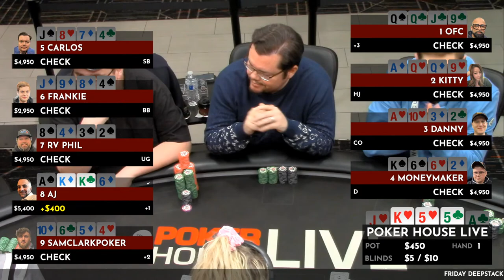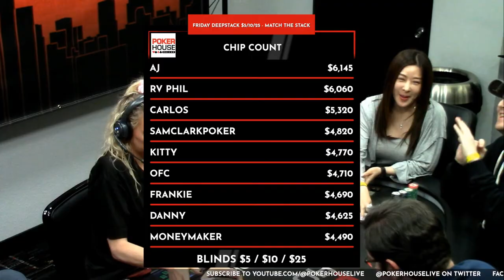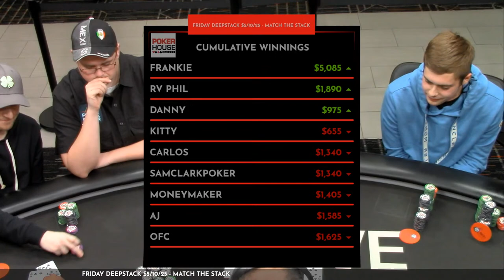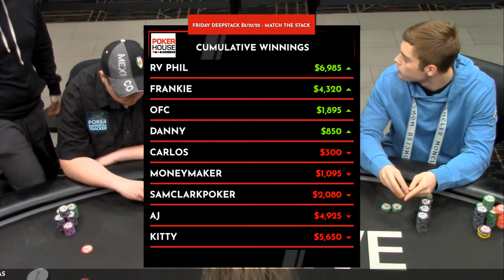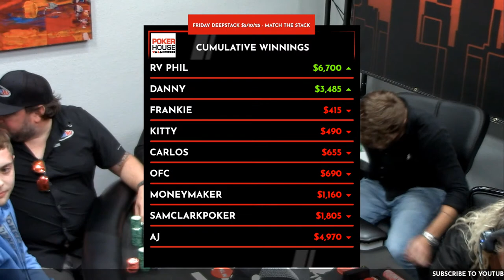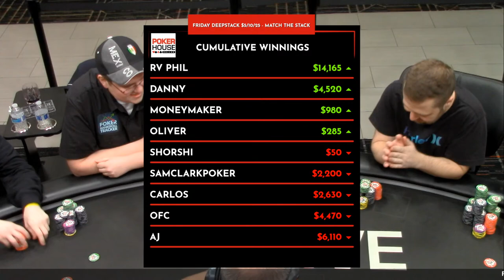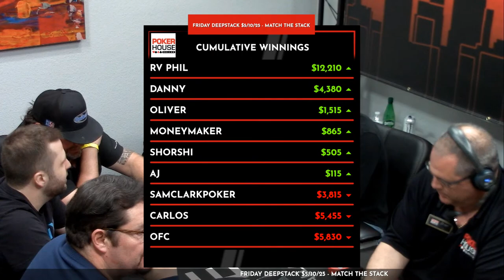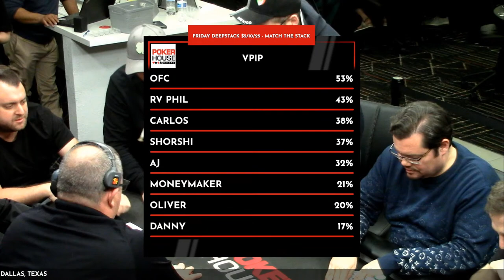Friday DEEPSTACK $5/10/25 Match the Stack Poker featuring Kitty Kuo and Frankie from NextGen!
Poker House Dallas/Poker House Live brings you Friday $5/10/25 Match the Stack Deepstack poker ($5,000 Buy-In)! As one of the fastest growing livestreams across the nation, we are bringing action-packed lineups with some of the biggest names in the area! This week's lineup includes:

Kitty Kuo
Frankie from Next Gen
Sam Clark
RV Phil
Carlos Cortez
Danny Marx
OFC
AJ Nimer
German Moneymaker

In the booth, commentating - Paul "Gator" Tassone and Hayden Fortini

Poker House Dallas/Poker House Live
1676 Regal Row

Interested in playing the Poker House Livestream? Fill out the information below!